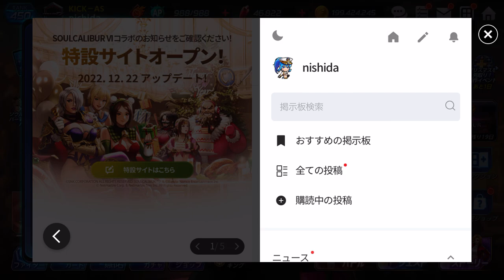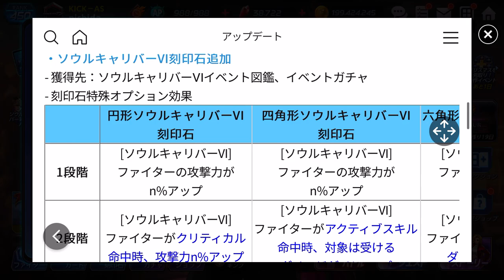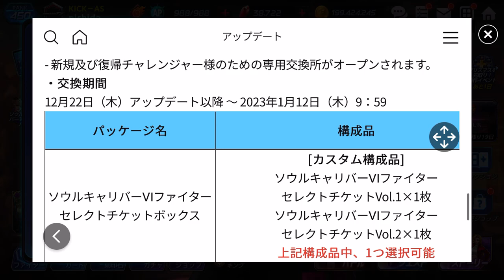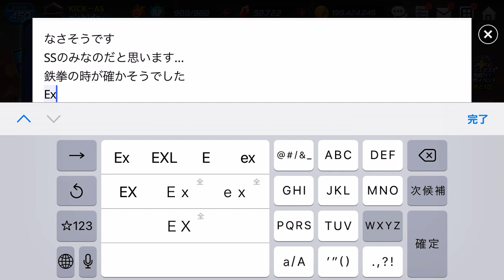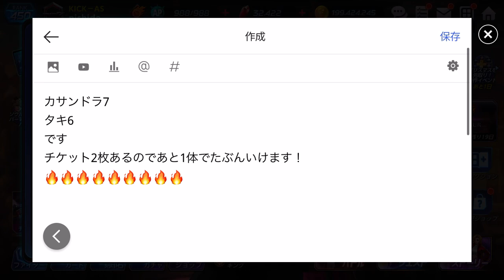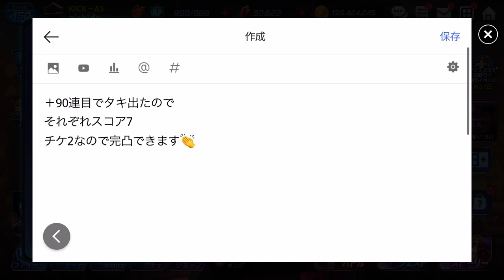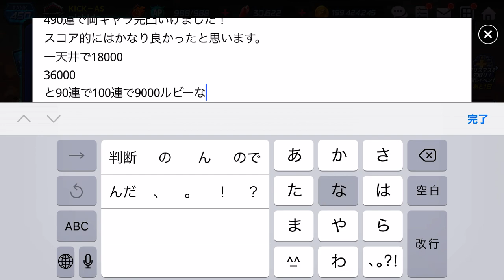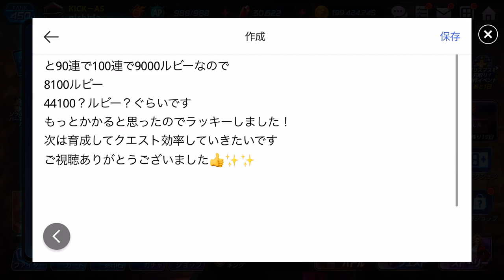【KOFAS】ソウルキャリバーコラボガチャ240連の追いガチャで凸る！【KOF ALL STAR】Soulcalibur VI TAKI Cassandra SUMMONS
×汎用ソウル→○汎用メモリ

キングオブファイターズオールスター
king of fighters all star
kof all star
킹 오브 파이터 올스타 拳皇